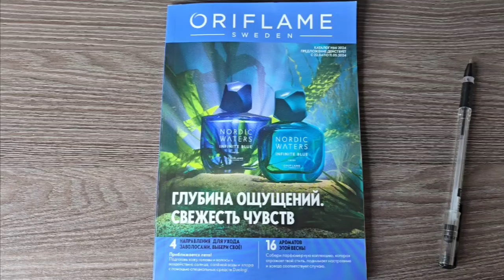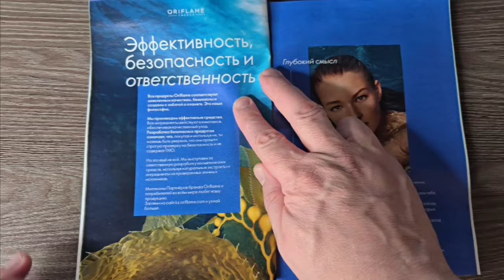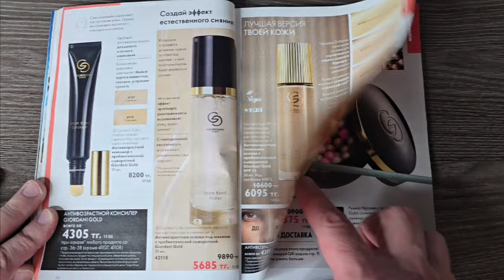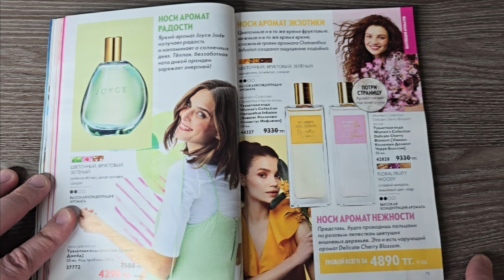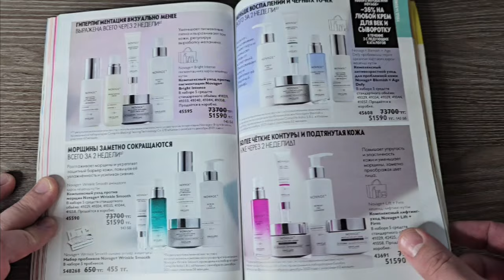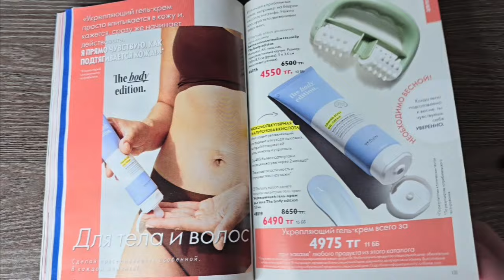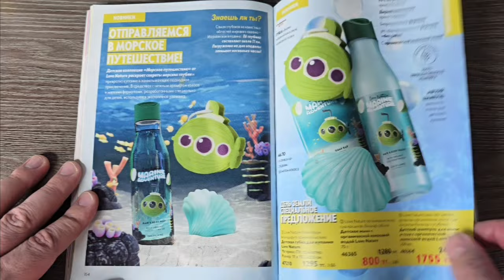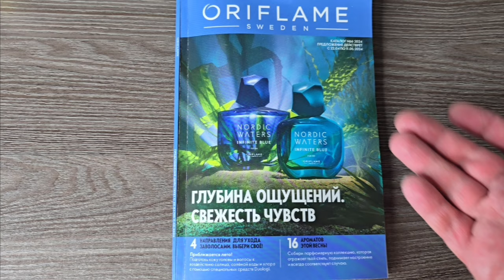Листаем НОВЫЙ 06 КАТАЛОГ/catalogue ORIFLAME с 22.04 по 11.05.2024 года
Возникло желание помочь каналу?! Кaspi Pay